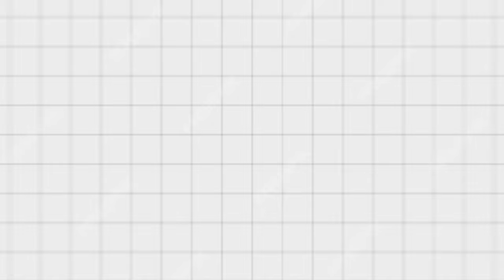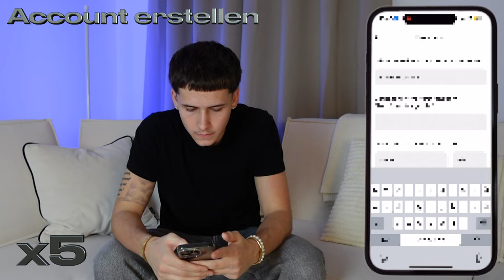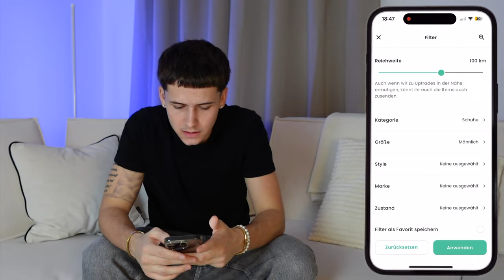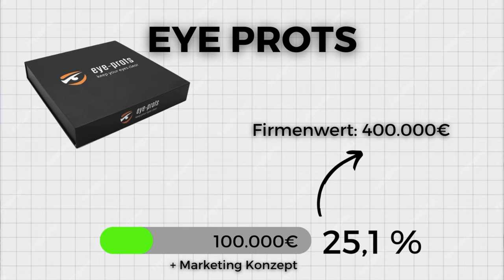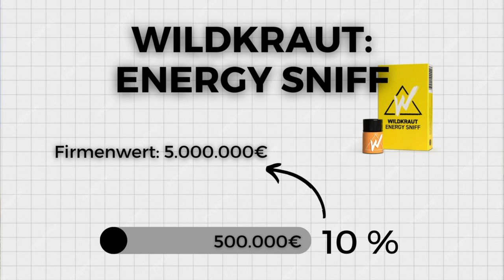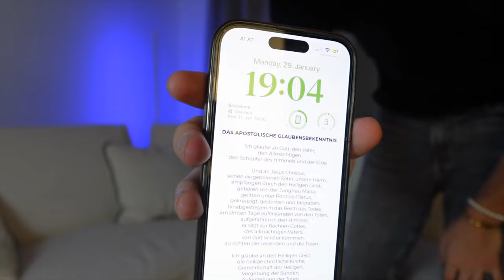Ich habe 2MINUTEN 2 MILLIONEN Produkte getestet! 📈 | Dieses PULVER soll ___ machen! 😳 | 2M2M #1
Ich teste 2 Minuten 2 Millionen Produkte für euch. Ob diese Produkte nützlich sind und wo diese Firmen heute stehen, zeige ich euch in diesem Video!🤍

0:00 Intro
0:46 Produkt 1 UPTRADED
3:19 Produkt 2 Eye-Prots
6:35 Produkt 3 Wildkraut Energy Sniff

sandro I 2 Minuten 2 Millionen, Produkte Testen, Panda Buy, Haul, Fashion, Selbstexperimente, Reise, Lifestyle, VLOGS usw.!🤍